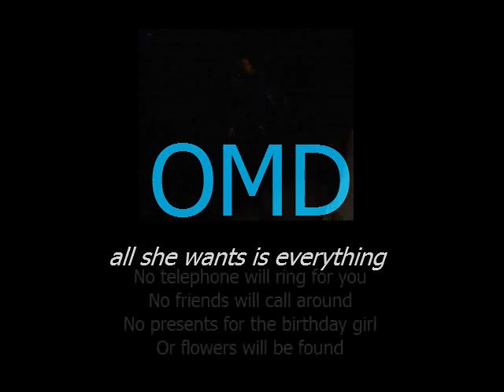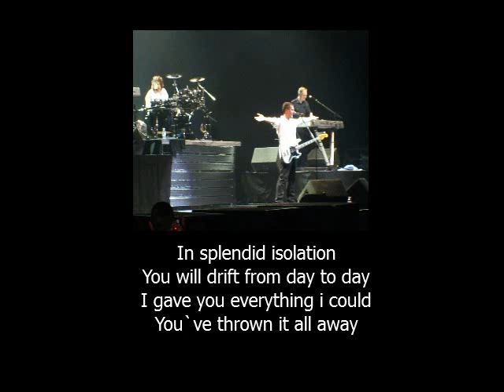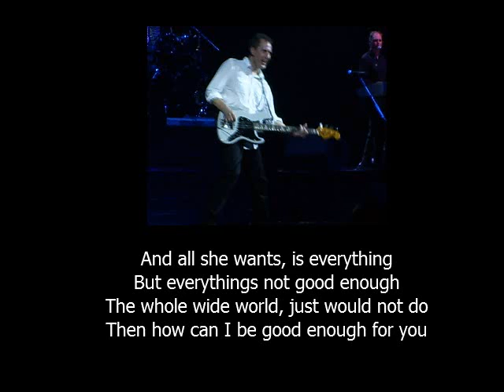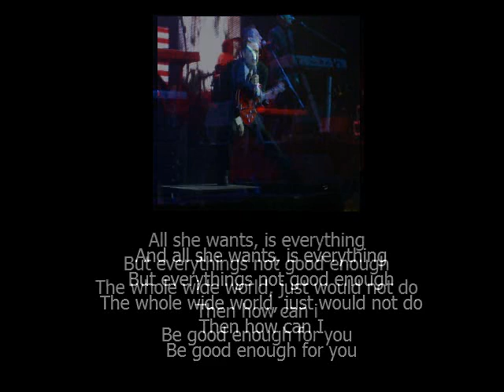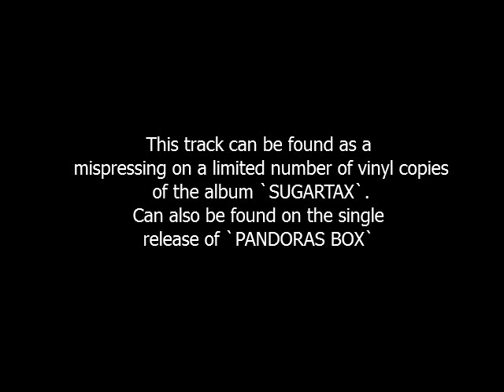OMD ALL SHE WANTS IS EVERYTHING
This the b side of Pandoras Box. It can also be found as a mispressing on a limited number of copies of the vinyl album Sugartax